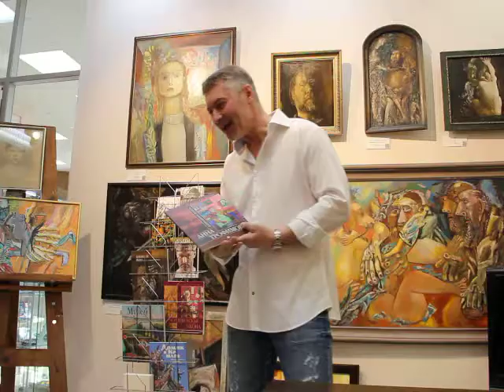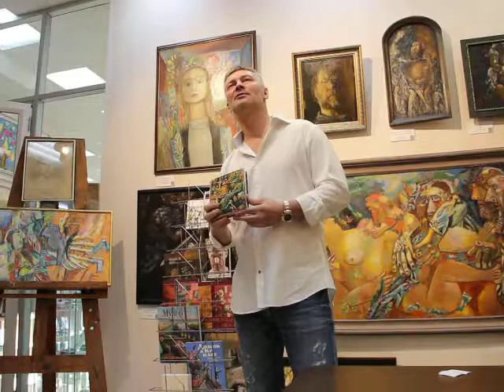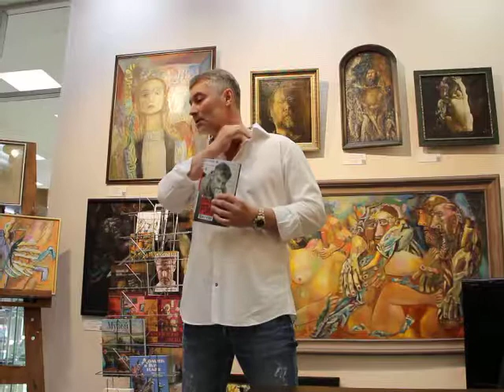Евгений Ройзман 14.4.18 - 3